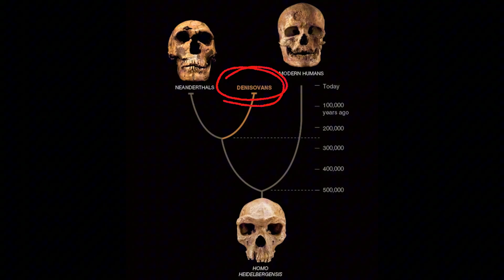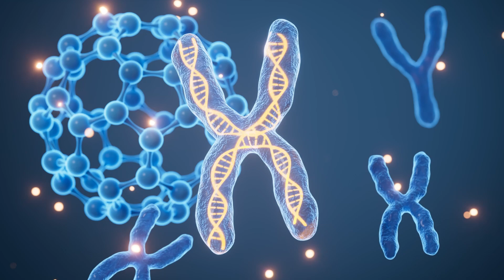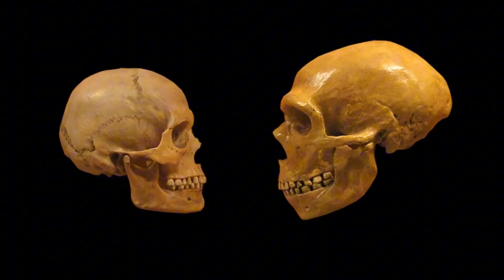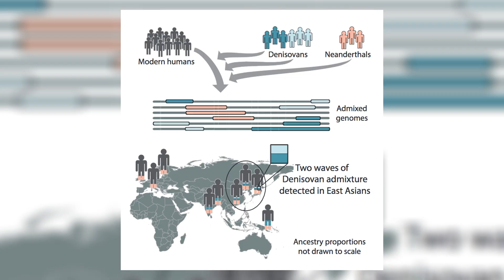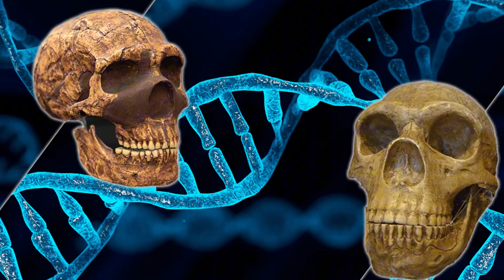Denisovans . DNA Secrets from a Vanished Human Species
🔬 The Ancestors Hidden Within Our DNA – The Untold Denisovan Legacy

What if your DNA holds secrets from a forgotten branch of humanity?

In this video, we uncover the incredible story of the Denisovans — an extinct species of archaic humans whose legacy lives on in millions of people today. Unlike Neanderthals, Denisovans left behind almost no fossils, no tools, and no art. Yet through the revolutionary power of genetic science, their story is being resurrected from fragments of bone and traces of DNA hidden in our blood.

🌍 Journey across Siberia, the Himalayas, and the tropical islands of Southeast Asia and Melanesia, where the highest percentages of Denisovan DNA still exist today. Discover how their genes shaped oxygen adaptation at high altitudes, immune responses, and even circadian rhythms in modern humans.

👥 These were not mere ancient shadows — they were active contributors to the survival of our species. And they weren’t just one group. Denisovans likely formed multiple, genetically distinct populations across Asia, hinting at a deeper complexity in human evolution than we ever imagined.

✨ This is not just ancient history — it’s your history, written in your DNA.

📌 Chapters:
0:00 Intro
0:45 Who Were the Denisovans?
3:10 The Genetic Shock in Denisova Cave
5:30 The EPAS1 Gene and Superhuman Altitude
7:15 Legacy in Southeast Asia and Melanesia
10:00 Denisovans Were Not One People
12:00 Genes as Memory, Not Fossils
14:00 A Legacy Worth Preserving